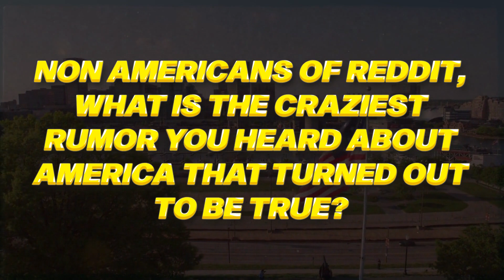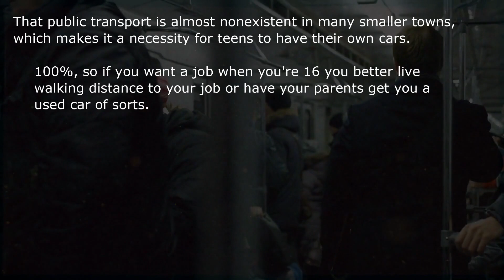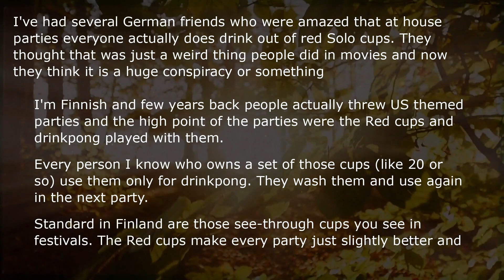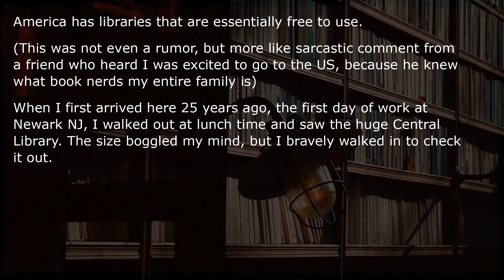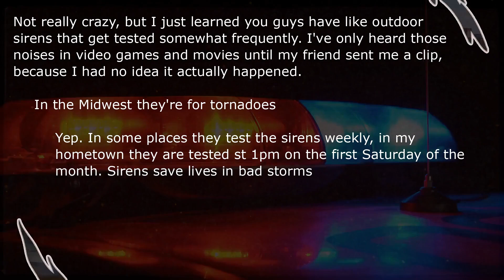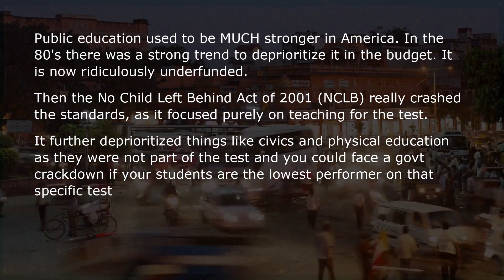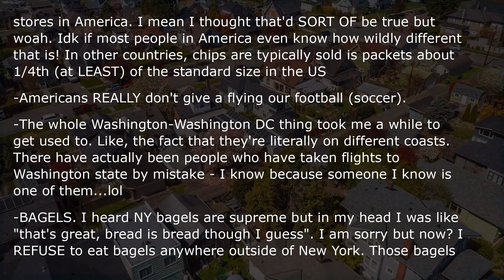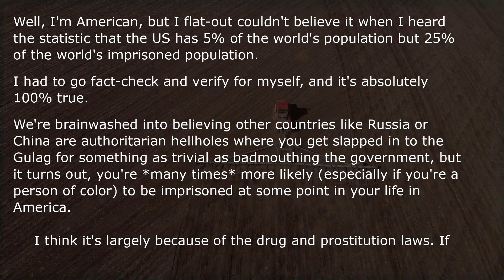What is the craziest rumor you heard about America that turned out to be true?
There have been some pretty crazy rumors about America over time but which ones are actually true?